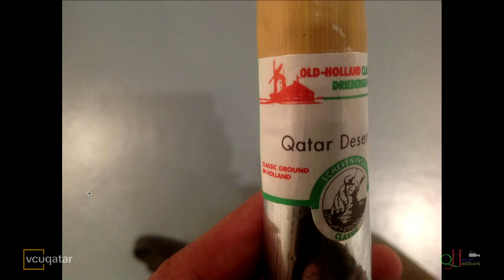الفن في قطر: رؤية فنان Art in Qatar: An Artist’s Perspective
Art in Qatar: An Artist’s Perspective
Yousef Ahmad in conversation with Dr. Yasser Mongy
12 November, 2014
Crossing Boundaries Lecture Series
Courtesy of Virginia Commonwealth University in Qatar

الفن في قطر: رؤية فنان
يوسف أحمد في نقاش مع د. ياسر منجي
١٢ نوفمبر ٢٠١٤
من سلسلة محاضرات "عبور الحدود"
بإذن من جامعة فرجينيا كومنولث، قطر